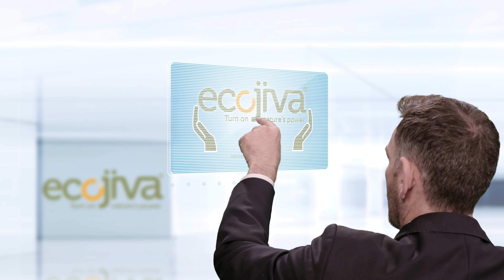Ecojiva - Solar Energy Management Company. We provide TURNKEY Energy solutions to commercial bldgs.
We are not just a solar company.  Get maximum savings with our solar, battery energy storgae, UPS for power backup and smart building control systems.  Save intelligently, Gain Power for Sustainable Operations.